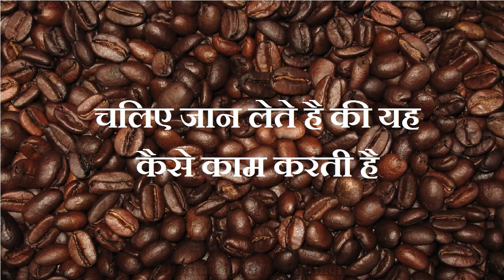ब्लैक कॉफ़ी से बहुत ही आसानी से वजन कम करें जानिए कैसे ? Black Coffee for Weight Loss drink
ब्लैक कॉफ़ी से बहुत ही आसानी से वजन कम करें जानिए कैसे ? Black Coffee for Weight Loss drink How to Make Black Coffee